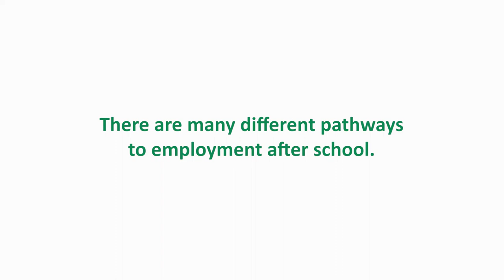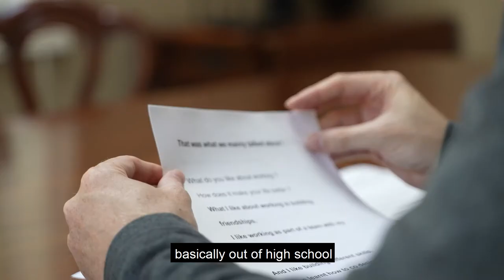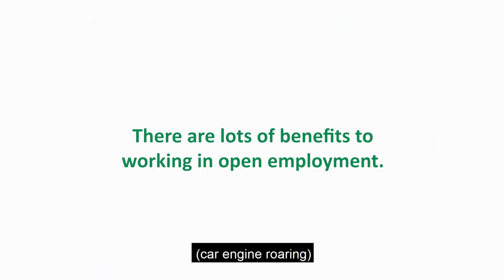Everyone Can Work - Film 3 - Getting your first job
There are many different pathways to open employment after school.

This film is about just some of the different strategies and supports people can choose after they finish school, including getting NDIS employment support and setting up a micro-enterprise.

Key messages include using NDIS support to try different things, breaking goals down into steps and the role of families in encouraging young people to get into employment.

This short film is the third in a series of 4 short films featuring people with intellectual disability and their families talking about the things that have helped them find and keep a job in open employment.

Each film focuses on things people can do at different stages in life.
• Film 1 is about things families can do when their children are still young that will help them get into open employment later in life
• Film 2 is about getting work experience and other things families can do in high school

These short films were produced as part of the Everyone Can Work website, a project of Inclusion Australia, the national voice of people with intellectual disability.

The website brings together information about Australian Government employment supports, the lived experience of families and people with intellectual disability, and current research about employment for people with intellectual disability in Australia.

The website and these films were funded by a grant through the NDIS Information Linkages and Capacity Building (ILC) program.